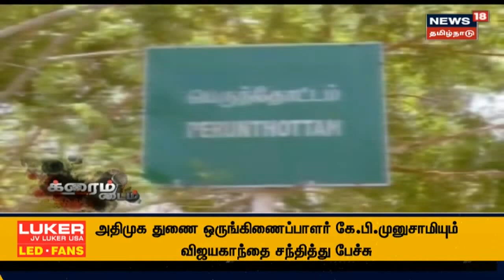Crime Time | செல்போனில் பேசியதால் சந்தேகம் - தங்கையைக் கொன்ற அண்ணன்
சீர்காழி அருகே வீட்டில் தனியாக இருந்த பட்டதாரி இளம்பெண்ணின் மரணத்தில் திடீர் திருப்பம் ஏற்பட்டிருக்கிறது. பெண்ணின் அண்ணனே செல்போன் சார்ஜர் வயரை வைத்து கழுத்தை இறுக்கி கொலை செய்தது ஏன்? செய்திகளை துல்லியமாகவும் துரிதமாகவும் வழங்கும் தமிழகத்தின் முதன்மை செய்தி தொலைக்காட்சி உங்கள் நியூஸ் 18 தமிழ்நாடு.